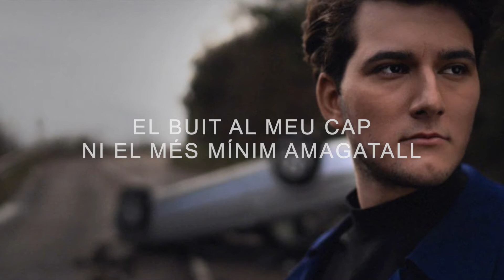TOUT L'UNIVERS - CATALAN LYRICS - LLETRA EN CATALÀ (Gjon's Tears - Switzerland - Eurovision 2021)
TOUT L'UNIVERS - CATALAN LYRICS - LLETRA EN CATALÀ
(Gjon's Tears - Switzerland - Eurovision 2021)